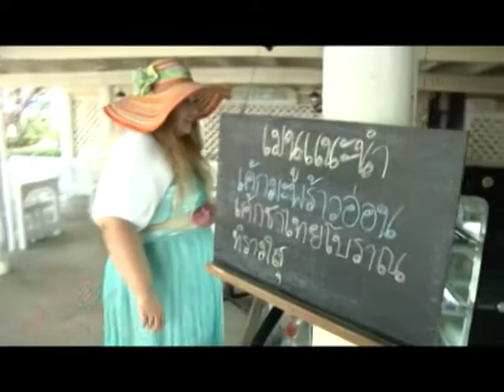High@Chic by Daradaily ร้านอาหารอยู่เย็นและร้านกาแฟหัวหิน P5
สวัสดีค่ะคุณผู้ชม พบกับดิฉันโยทะกา จุลโลบล
กับรายการ High!Chic by daradaily รายการที่จะ
พาคุณผู้ชมไปยังสถานที่ไม่ High ก็ต้อง chic..
ออกอากาศทุกวันจันทร์เวลา onair ,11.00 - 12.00 น. และ 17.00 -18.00 น.และ 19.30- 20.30น.  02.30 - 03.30 ทางช่อง Daradaily tv.
ทางช่อง Daradaily tv.
หรือทางจานดาวเทียม
รับชมได้ทางกล่อง SUNBOX ช่อง 89 จานดำใหญ่ PSI ช่อง 130, กล่อง GMM Z ช่อง 57, จาน ThaiSat, IdeaSat, INFOSAT และ LEOTECHช่อง 76